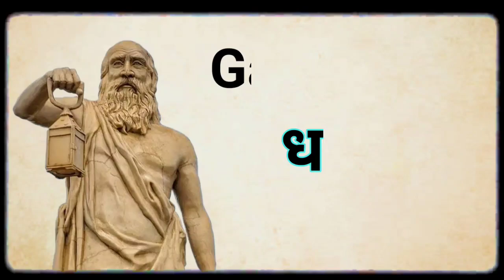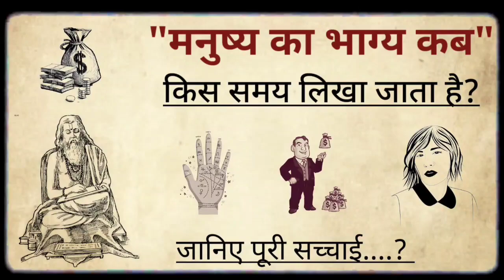मनुष्य का भाग्य कब लिखा जाता है | अच्छे व बुरे कर्मों का फल कब मिलता है गरुड़ पुराण के अनुसार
मनुष्य का भाग्य किस समय लिखा जाता हैं? l गरुड़ पुराण के अनुसारl Geeta Gyan

मनुष्य का भाग्य कब लिखा जाता है - गरुड़ पुराण
अच्छे और बुरे कर्म का फल कैसे मिलता है?
गरुड़ मंत्र का अर्थ और प्रभाव
गरुड़ पुराण कथा पूरा वीडियो
स्वर्ग लोक और नर्क लोक
वैकुण्ठधाम मंदिर के बारे में जानकारी
सनातन धर्म कथा हिंदी में
आत्मा मरने के बाद कहा जाती है
गरुड़ पुराण कथा हिंदी
सनातन धर्म की लोकप्रिय रचनाएँ
Hindu mythology
hindu gyan
divine tales
shrimad bhagwat geeta
dharmarth bela
puran katha hindu sahitya
bhartiya sabhyata ka gyan
Hinduism
garud dharmarth